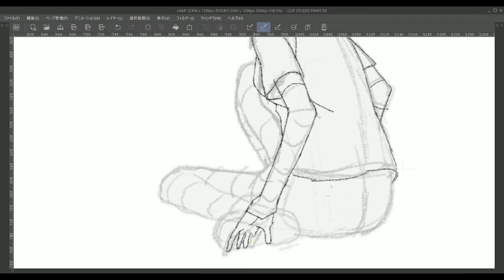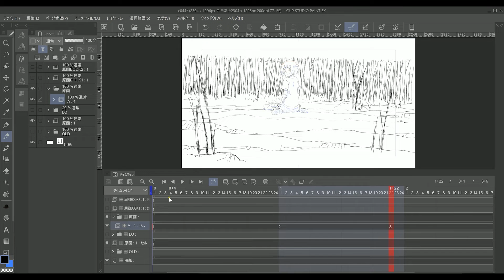cut-044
ハロウィン・パジャマ、カット44原画作業です。